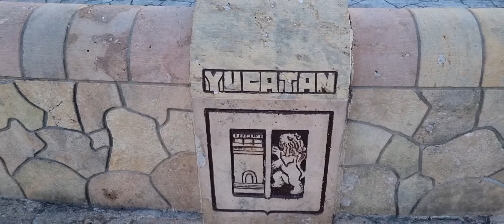MERIDA - YUCATAN 2022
La Ciudad de Mèrida en la peninsula de Yucatàn...